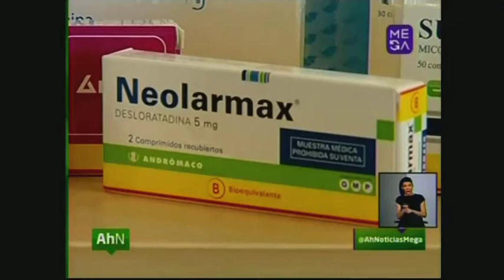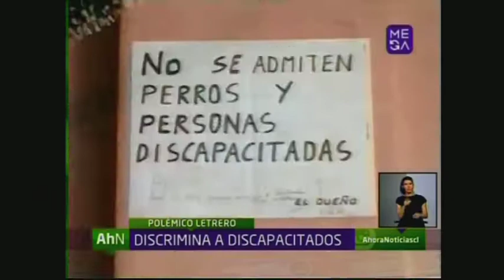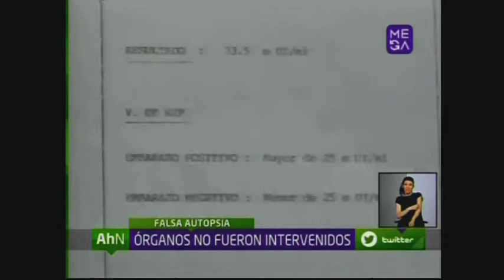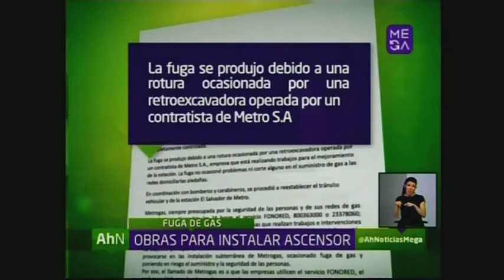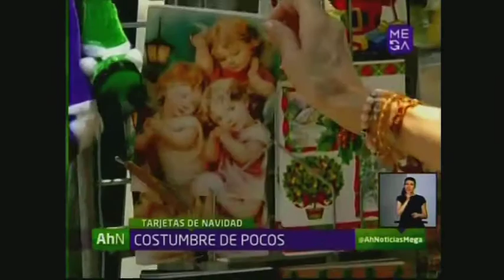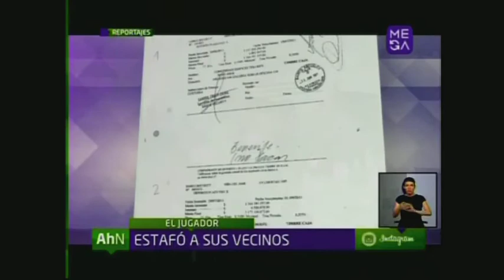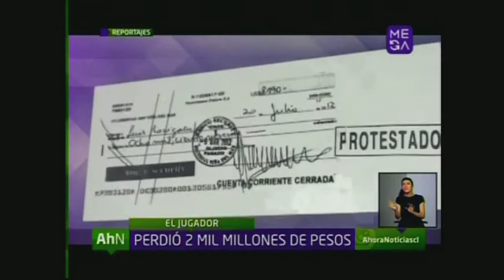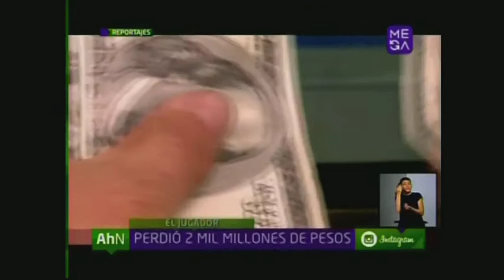Ahora Noticias Programa Completo Jueves 19 de Diciembre 2013